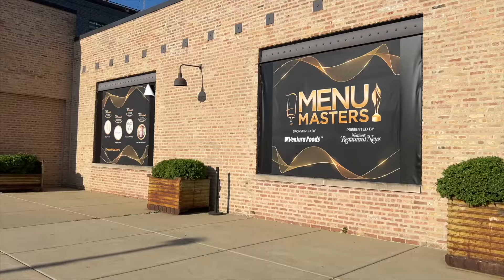MenuMasters 2024 - The After Party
Oh what a night! The MenuMasters After Party was a celebration not to be missed. With music, dancing, food, good company and more, the After Party was an amazing way to end an extraordinary event.